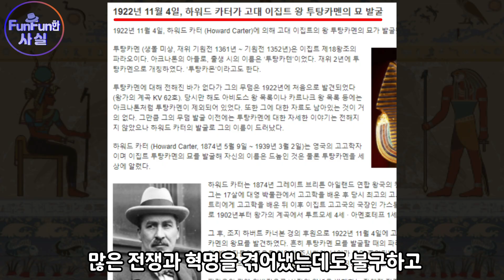내셔널 지오그래픽에서 최초 공개한 5가지 사실! 【FunFun한 사실】_Ep 6ㅣ마이풀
여러분! 오늘은 모두가 잘 알고 있는
내셔널 지오그래픽에서 최초 공개한
FunFun한 사실! 5가지를 준비해왔어요!
앞으로도, 흥미로운 이야기들로 찾아뵐게요~
7일 무료 체험으로
마이풀을 경험해보세요!